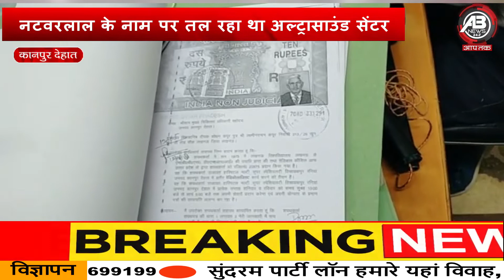Kanpur : फर्जी डिग्री पर चल रहा अल्ट्रासाउंड सेंटर हुआ सीज ||abnews india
ABnews India
कानपुर देहात में नटवरलाल की डिग्री पर चल रहा अल्ट्रासाउंड सेंटर स्वास्थ विभाग ने सीज कर दिया। दरअसल नटवरलाल की डिग्री पर अलग अलग शहरों में 14 अल्ट्रासाउंड सेंटर चल रहे थे।